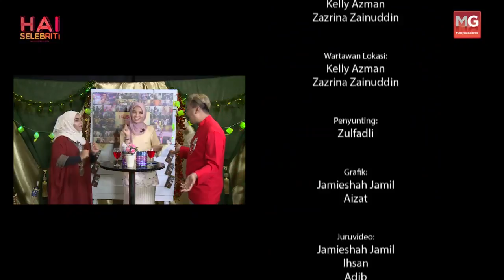HaiSelebriti Bersama Nabila Razali (EdisiRaya)